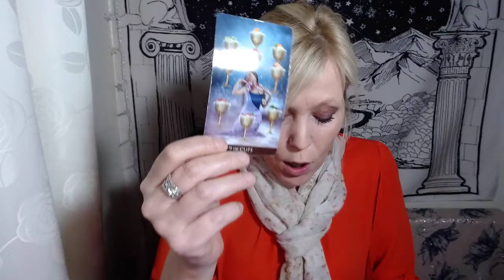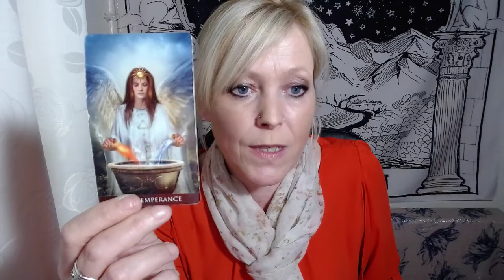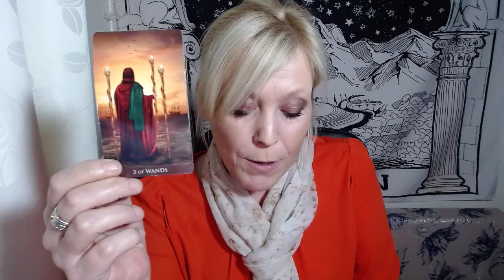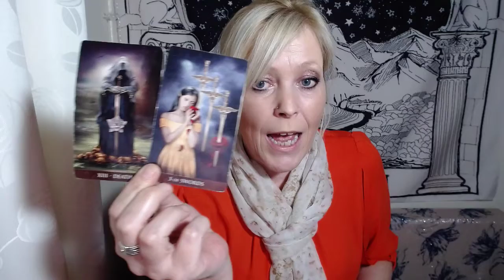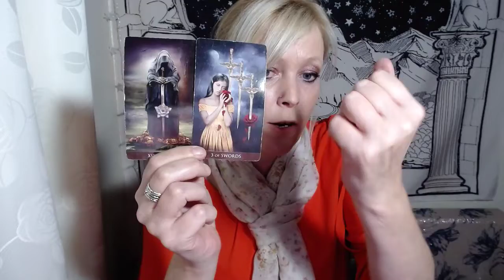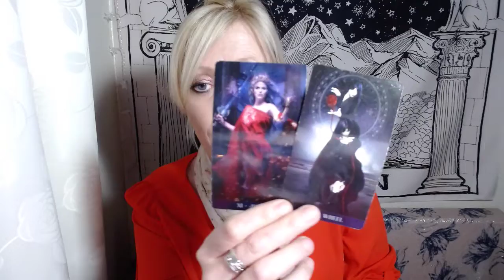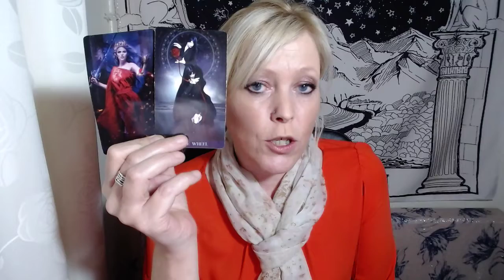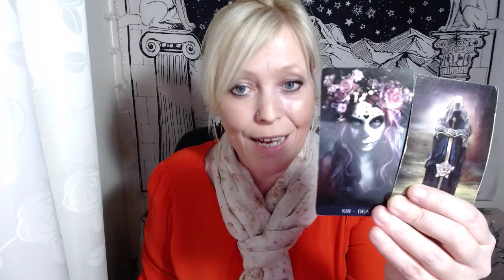Pisces ~ Choices in Love! They All Want You!! DECEMBER MID MONTH LOVE TAROT READING